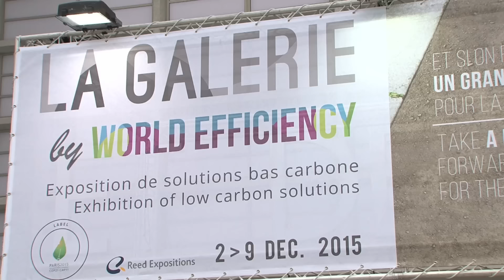COP21- Une solution concrète pour éclairer l’Afrique : Sunna design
La galerie des solutions
À proximité immédiate de l’enceinte réservée à la COP21, une exposition de solutions Climat issues de tous les pays : La Galerie des Solutions. Totalement intégrée au dispositif déployé au Bourget, la Galerie constitue la première exposition de solutions technologiques et globales concrètes ou en développement mises à la portée des participants à une COP.

La solution de Sunna design
Aujourd’hui 600 millions de personnes vivent en Afrique sans accès à l’électricité. Ils dépensent jusqu'à 30% de leurs revenus en bougies, piles et kérosène. Et 80% d’entre eux possèdent un téléphone mobile : pour le charger, ils doivent parfois faire des kilomètres et payer jusqu'à 50c€. Le coût financier et écologique que représenterait leur raccordement au réseau électrique classique ne rend pas cette perspective possible. Grâce aux nano-réseaux, chaque foyer bénéficiera d’un service d’éclairage LED intérieur et de recharge de mobile. Le système permet de prépayer leur éclairage via leur téléphone mobile, en fonction de leurs besoins et de leurs moyens. Ils remboursent ainsi progressivement leurs lampes et le lampadaire. Cette offre flexible, calquée sur les habitudes et les méthodes d’achat de crédit téléphonique, permet une adoption facile et un impact fort sur la vie quotidienne.